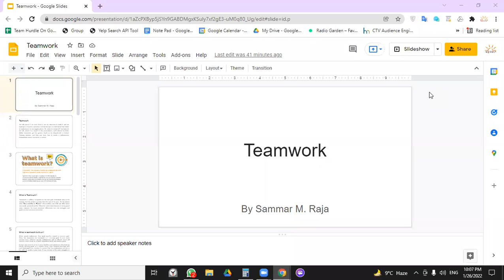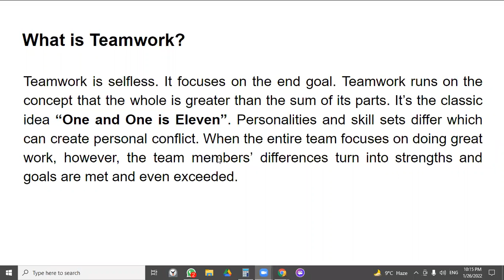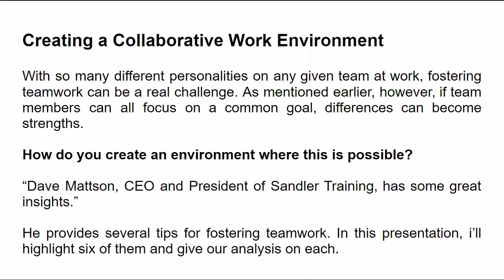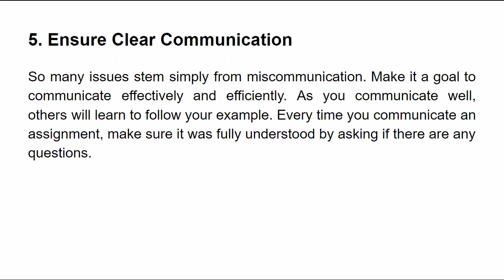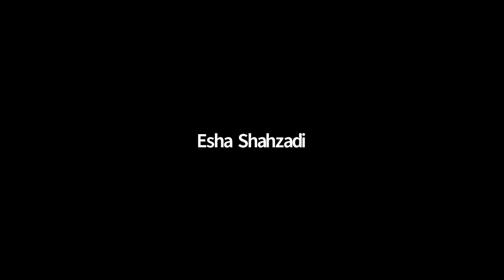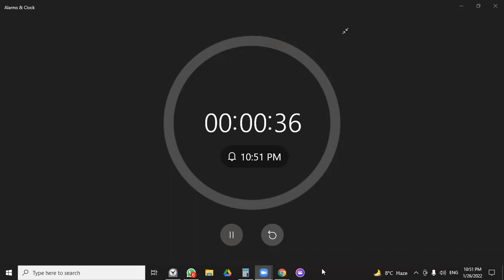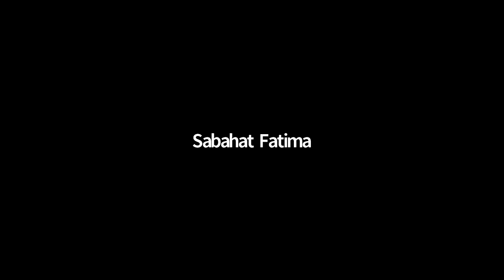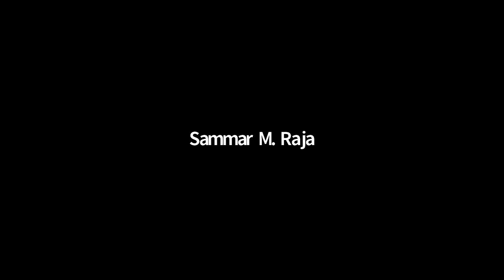Training Session Jan 26 2022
- In this video Real Estate Investor, Global Social Media Authority, Mass Publicity Influencer, International Entrepreneurial Philanthropist and host of Growth Hacking Secrets and Author of New Success Secrets, Muhammad Siddique shares Training Session Jan 26 2022.

About Muhammad Siddique:
Muhammad Siddique from Atlanta Georgia USA is an Amazon Influencer, Commercial Real Estate Investor, Global Social Media Authority, Mass Publicity Influencer, Publisher of Multiple Business Magazines, King of Relationship Capital, Entrepreneurial Philanthropist, the host of Growth Hacking Show and the co-Author of New Success Secrets.